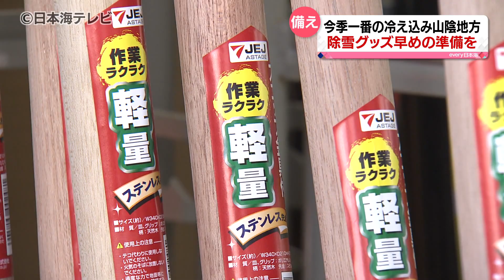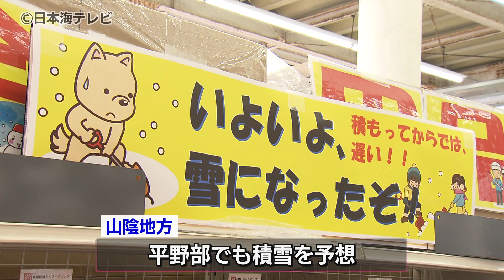【積雪の備えとして…】ラッセルパイプ・車載スコップなどの「除雪グッズ」の需要高まる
寒さも本格化する中、積雪も心配になりますが、欠かせないのが除雪グッズです。ホームセンターでは、早めの準備を呼び掛けています。

12月21日、今シーズン一番の寒さとなった山陰地方。そんな中、欠かせなくなるのが、「除雪グッズ」です。鳥取市のホームセンターを訪ねてみるとー。

ジュンテンドー駅南店　新本良 店長
「昨年度の12月に比べてまだ3割程度というところです。動き始めたのも12月中旬以降ということで、まだまだ在庫はありますので、 できるだけ早い準備をお願いしたいと思います」

今年は、12月中旬まで雪が降らなかったこともあり、除雪グッズの売れ行きは、去年よりも鈍く3割程度に。21日からの雪で買い求める人の増加を予想しています。取材した店舗では雪が降った日は、1日100～150点の除雪グッズが売れるといいます。特に人気の商品はー。

「幅広のラッセルパイプ。女性の方でも作業がしやすいということで大変よく売れています。幅広なので効率が良い商品となっております」

また、片手で持つことができる“車載スコップ”など、雪かきの労力を減らし、効率を上げる商品が人気を呼んでいます。

「一番良いのは事前準備をしてい ただくことなんですが、駆け込みで購入されるお客様もいらっしゃいます。在庫をしっかりご用意いたしておりますので、ご来店お待ちしております」

今後、平野部でも積雪が予想される山陰地方。早めの備えが必要です。